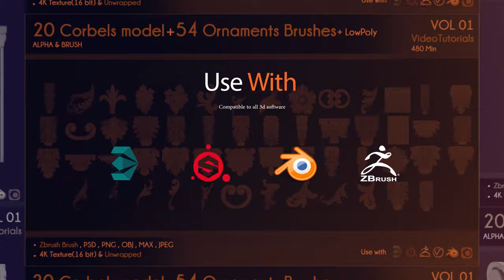20 Corbels 3D Models + 54 Ornament Brushes and 3D Models + 11 Video Tutorials-VOL 01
20 Corbels 3D Models + 54 Ornament Brushes and 3D Models + 11 Video Tutorials-VOL 01

This is a set of 20 Corbels 3D Models and 54 Ornament alpha/brush set for ZBrush , Substance Painter,Photoshop, Quixel DDO and etc.
These brushes subdivided and work/look well at different subdivision levels , and should work with any software 3Dcoat, 4Dcinema, Blender etc.
info about this Product :
20 3d model Corbels-(LowPoly/HighPoly)
54 3d model and Brushes-(LowPoly/HighPoly)
4K ( 4096x4096)
16 Bit
Zbrush Brush , PSD , PNG , OBJ , MAX ,JPEG (preview)
11 video tutorials-480min
3dmodels FBX-OBJ-MAX
all pieces has also been UV unwrapped.
Video Tutorial :
I've taught you how create Full Corbels 3D models and Ornaments modeling technique.
Time : 480Min
Includes Project Files
Video Resolution: HD
Note :
To use the ZBrush brushes you need to use at least ZBrush 2021
Max files saved 3dmax 2014 version